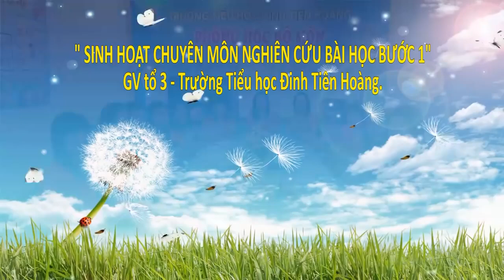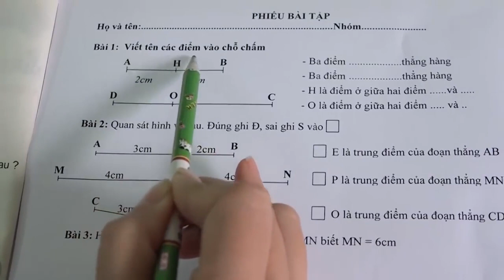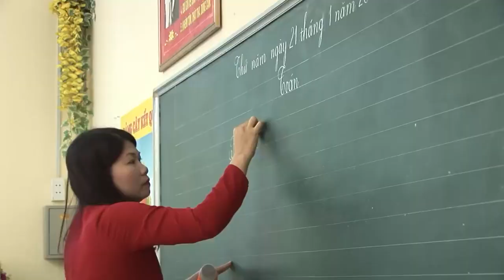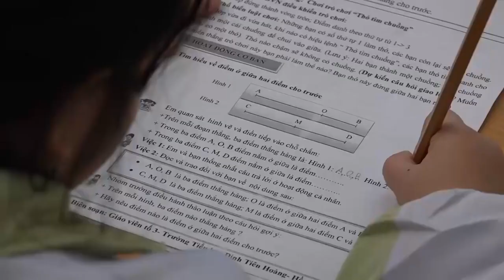35 SINH HOẠT CHUYÊN MÔN THEO NGHIÊN CỨU BÀI HỌC: BƯỚC 1, TỔ 3 ĐTH.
35 SINH HOẠT CHUYÊN MÔN THEO NGHIÊN CỨU BÀI HỌC: BƯỚC 1, TỔ 3 ĐTH.